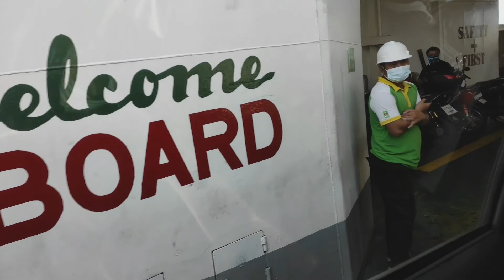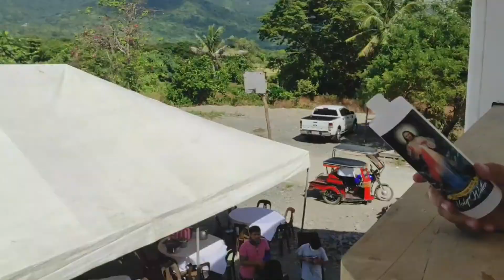RAMOS LIFE: OUR 3 DAYS VACATION IN MINDORO (IS IT WORTH IT?)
join  ms lyzelle in her tour, swimming sessions with her sissy and cousins and mostly her eating session after walking for a short period of time HAHAHAHA!!

HOPE YOU GUYS LOVED OUR VIDEO! SPRRY FOR NOT UPLOADING FOR A VERY LONG PERIOD OF TIME!

UNTIK THE NEXT VLOG GUYS!